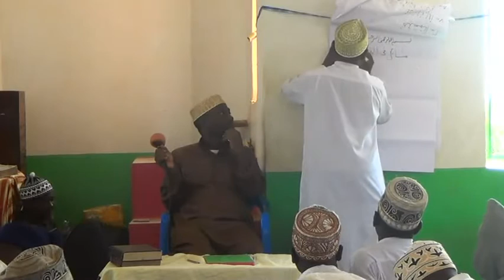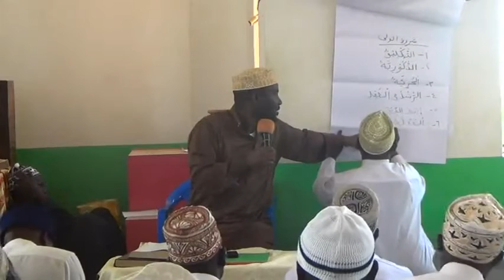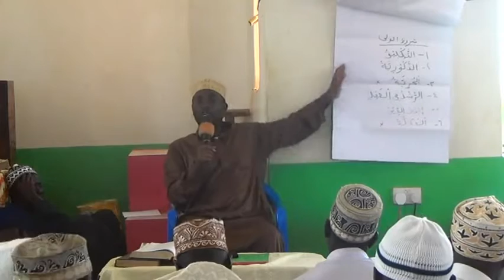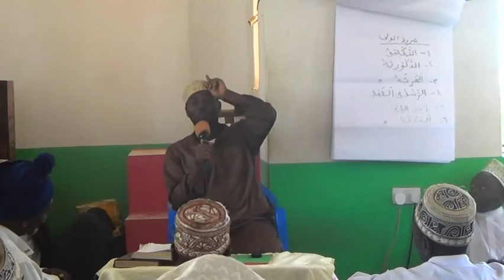OBUFUMBO (Nkukakasa, you wouldn't want to miss the ka last part) | SHK QAASIM KIYINGI